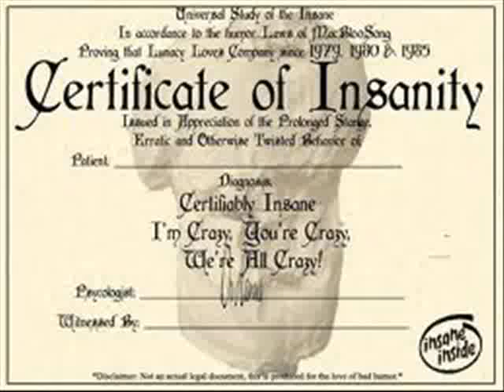Sicc Sense Clicc - Raw Like Us (Remix)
Sicc Sense Clicc (C Note,Insane Loc,Roscoe & DJ Devastator)2004 San Antonio,Texas